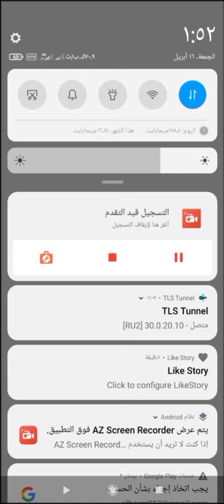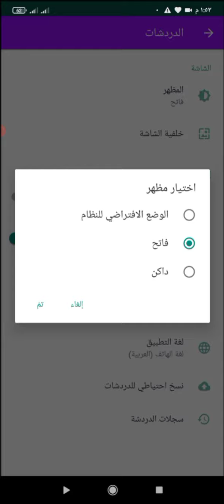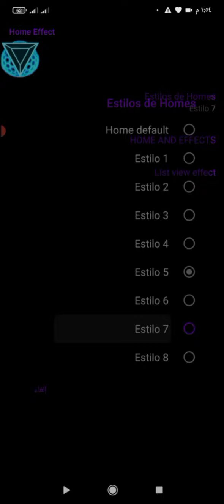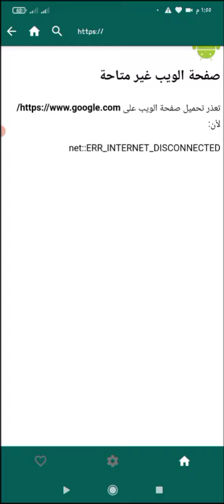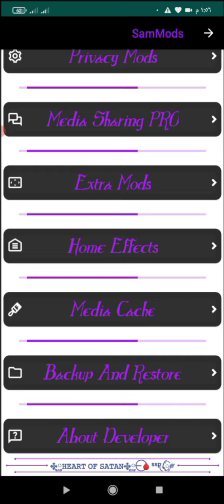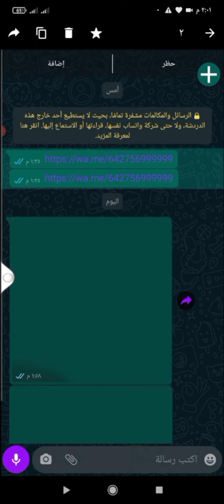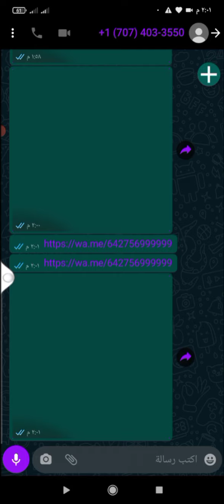افجر واقوي نسخه في المجال2021/اسرع نسخه بترمي الفيرس الجديد/مش بتهنج حرف/مميزات جديده/قابله للتعديل🤍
آفجࢪ نسسخه ف آلمٓجآل❤️
مٓش بتهنج ححࢪف🤍
بمٓمٓيزآت آلبلص🤍
قآبله للتعديل🤍
ضد ححظࢪ آلآࢪقآمٓ🤍
فيهآ مٓتصفحح جؤجل🤍
فيهآ لعبه آسسبنآࢪ🤍
فيهآ لعبه 𝗫𝗢🤍
فيهآ يؤتيؤب ؤتؤيتࢪ 🤍
فيهآ فيسس ؤآنسستآ🤍
ححࢪكه شتآت🤍
فيهآ آفكتآت🤍
فيهآ تسسآقط تلج🤍
فيهآ 8 ؤآجهآت🤍
فيهآ زࢪآيࢪ قص فيࢪسس🤍
فيهآ زخࢪفه نصؤص🤍
فيهآ تكسست تكࢪآࢪ نصؤص🤍
فيهآ نسسخ آححتيآطي ؤآسستعآده🤍
ؤمٓمٓيزآت كتيࢪ آكتشفهآ آنت بنفسسك ❤️
كمل للفيديو لاخر ومتنساش تشترك وتفعل الجرس💞
✶R__O__U__K__A__✗✗__ W_A
『شروحات هتفيدك💝. ؟』

طريقه حظر اي رقم ف العالم ـ عن طريق الجميل ـ حظر اي رقم ف اقل من ساعه 🖤~

✶R__O__U__K__A__✗✗__ W_A

ڬلممآت مملڬش دعؤهه بيههآ ❤.
ROUKA WA
ازاي​​ تخلي نسخه متهنجش
متتقلش​​ واجهه
متتقلش​​ شات
ترمي​​ بسرعه.
اسامه​​ محمد
فيرس​​ الخريطه
ازاي​​ متهنجش فيرس الخريطه
ترمي​​ فيرس الخريطه طلقه
متهنجش​​ رومات
متهنجش​​ واجهه
نسخه​​ بيتا107
نسخه​​ بيتا 135
نسخه​​ بيتا164
oliver#
اوليفير​​ الحاكم
ميزو​​ السعيد
افجر نسخه في المجال 2020,
اضافه​​ واجهه
اضافه​​ زرار
اضافه​​ شكل اعدادات
- Bom Text Aero
- Privacy Full Mods
- Fancy Text
- Web Browser
- Snow Effect 3D
- Home Style News
- About News
- quick Contact News
- All Admin Disimis
- Stay Member Admin
- Backup Restore
- Clean Chace
- Credits And Changelog
- Dnd Mode
- Video status 5 menit
- Download Status
whatsappantivirus
beto​​ whatsapp
mosca​​ virus whatsapp imune secundário
mosca​​ virus whatsapp
anti virus
beto whatsapp
mosca virus whatsapp

# رقم _ بريطاني لتفعيل الواتساب رقم امريكي # رقم _ سويدي_#رقم​​​ لاتيفا لتفعيل الواتساب_ لتفعيل الواتساب عمل رقم امريكي تفعيل
رقم ,